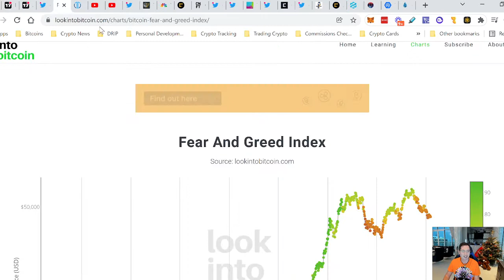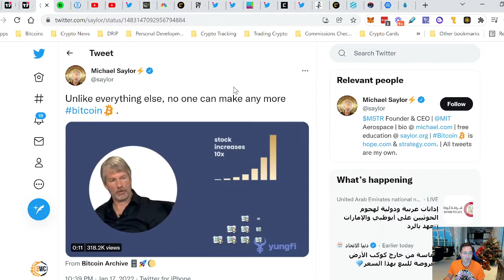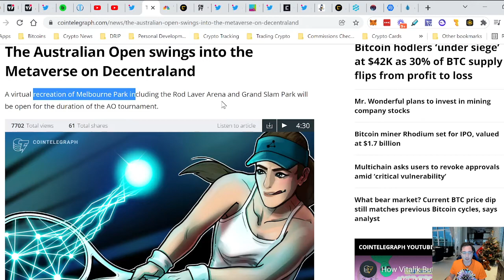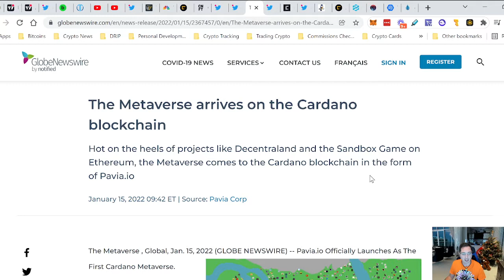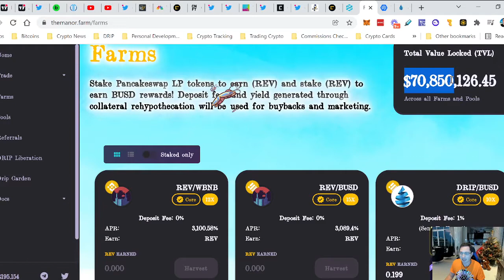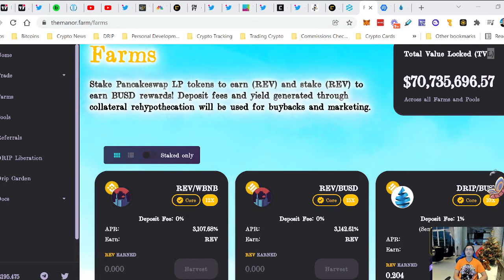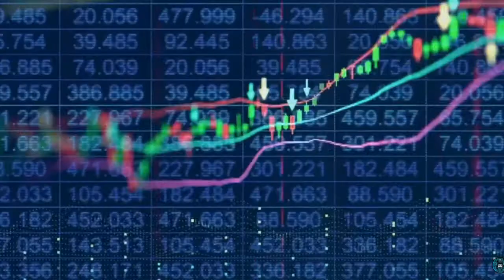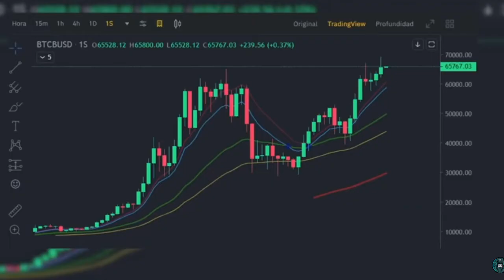Metaverse Coming To CARDANO!! REV SHOT 600% In Preparation Of Animal Farm How To Get 2000%+ APR!!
Today In Crypto 18/01 - Bitcoin Accumulation Tops 3-Month High Why All Indicators On-Chain Point To Imminent Bitcoin Breakout, Australian Open Goes To Metaverse, Metaverse Arrives On Cardano Blockchain, Why Price of REV Shot To $200 (600% In Last 8 Days) And How To Get 2000%+ APRs yield farming on Manor Farm

Provide Liquidity To Manor Farm And Earn up To 1,000% - 2,000% APR

Discover How To Earn Profits In The Next 24 Trillion Tokenization Market For Decades, Share 100% Profits Of Next Generation Multi-Blockchain Decentralized Exchange And Mint Daily ZENIQ Coins That Are Positioned To Grow 100X In Value In Near Future